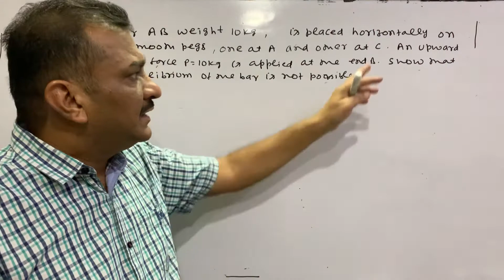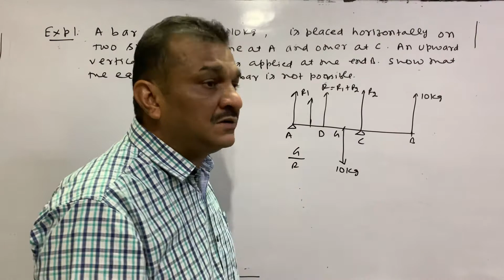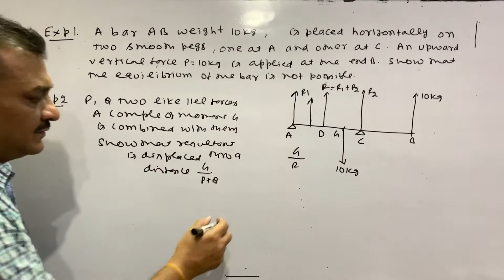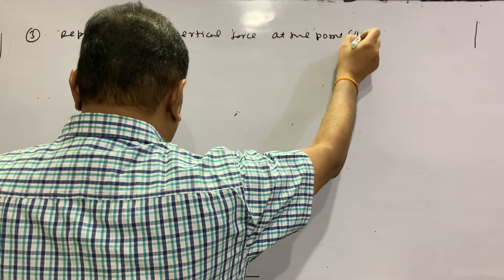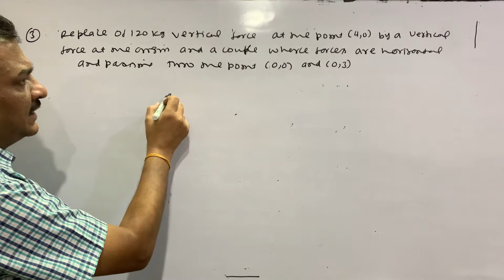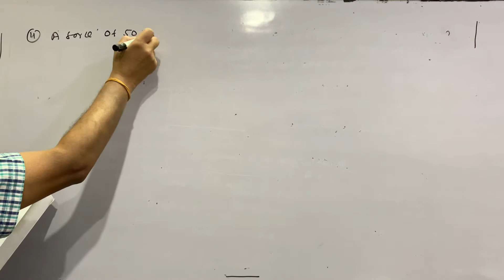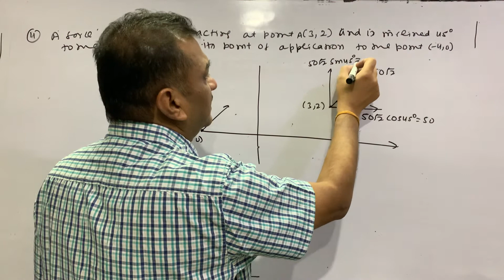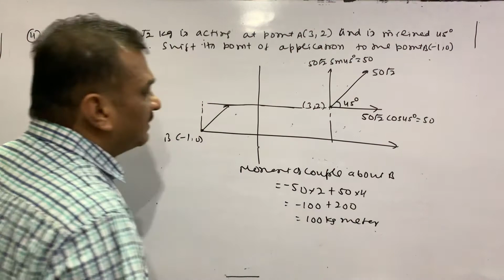Couple- Examples Of Resultant Of A Force And A Couple.Lecture-5